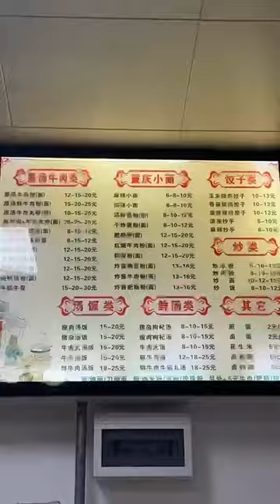日常vlog | 新的一年涨薪了，但是感觉还是想辞职…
大家好呀，我是深漂的小洁我正式入驻YouTube啦，这是我本人账号的第一个视频多谢大家的喜爱！